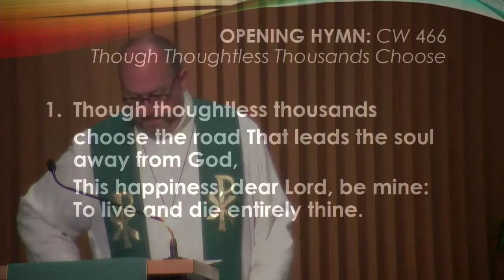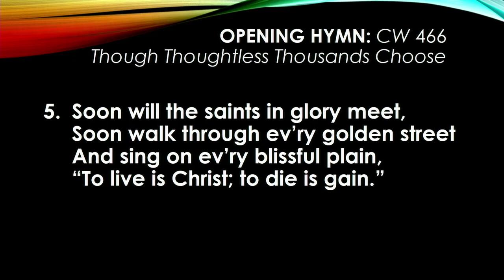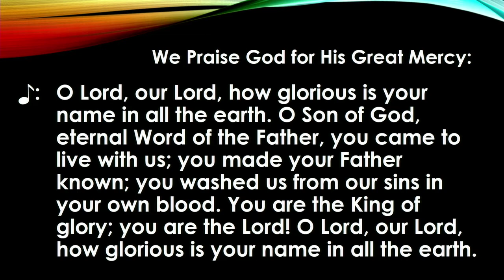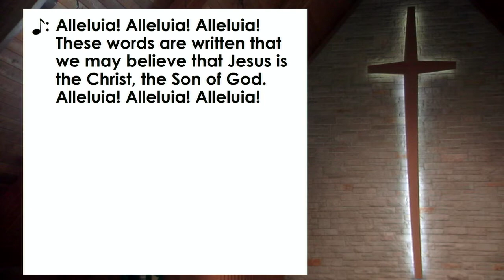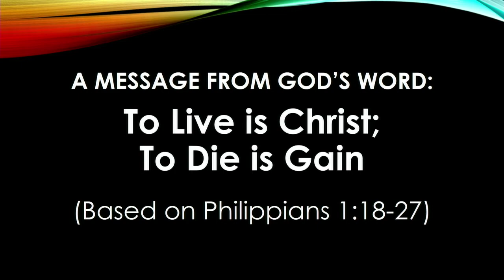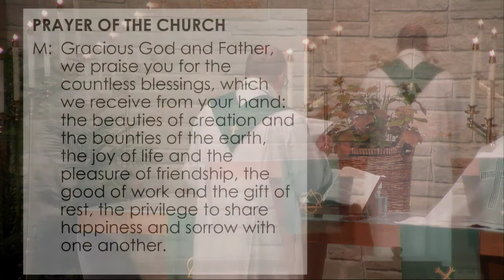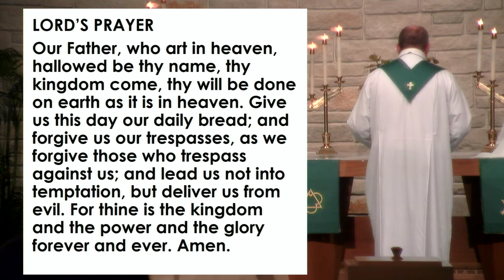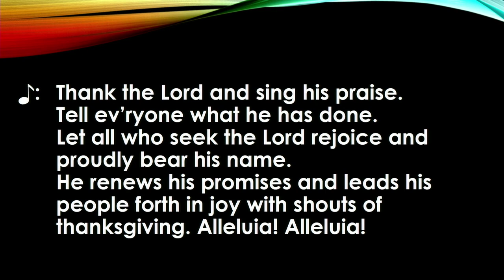October 4, 2020 - Eighteenth Sunday after Pentecost - St. John's Lutheran Church, New Ulm, MN